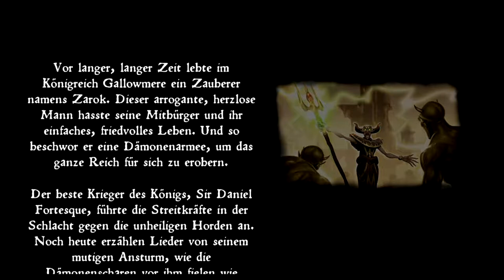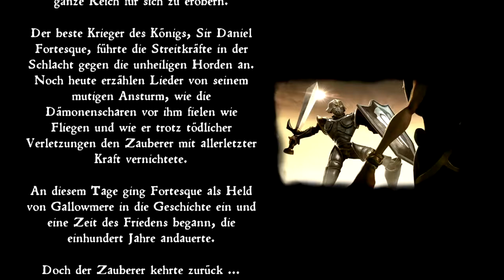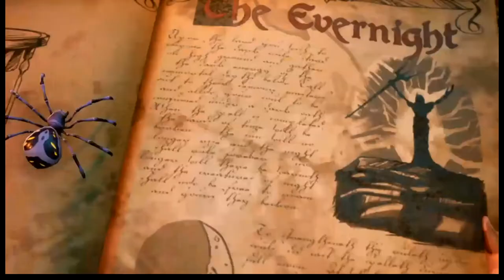Zum neuen Leben erweckt-MediEvil-PS4 Remake[part 1-Let's Play-German]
Ein Skelett rettet die Welt

Bürger von Gallowmere, frohlocket! Sir Daniel Fortesque, der legendäre Ritter mit dem zahnigen Grinsen, macht dem Land der Lebenden (und der Toten) erneut seine Aufwartung!

Ob ihr nun den Felsen spuckenden Gargoyles beim Bergmausoleum ausweicht, den bedrohlichen Bauern auf den Vogelscheuchenfeldern davonlauft oder euch der riesigen Arbeiterameisen in den Ameisenhöhlen erwehrt – Sir Dan hat auf jeden Fall alle Hände voll zu tun.

Doch fürchtet euch nicht! Denn obwohl ihr auf dieser Reise mit zahllosen schauderhaften Gegnern konfrontiert werdet, gibt es ein ganzes Heer an Helden, die euch auf eurem Weg leiten und Sir Dan mit einem stetig anwachsenden Arsenal an Waffen und Schilden für seine Mission versorgen. Von verzauberten Schwertern bis hin zu riesigen Hämmern, Armbrüsten, Wurfmessern und Äxten ist alles vertreten, doch setzt eure Waffen wohlüberlegt ein, sonst verliert ihr noch euren Kopf (schon wieder).

Und eines ist so sicher wie der Tod: Auch wenn ihr mit Dans erstem Abenteuer vertraut seid, wird es euch den Kopf verdrehen, wenn ihr seht, was alles an Altbekanntem (und Neuem!) den Weg ins Spiel gefunden hat. Zusätzlich zur kompletten grafischen Überarbeitung, einem verbesserten Kamerasystem und einer brandneuen Erzählerin (seid gespannt) spendieren wir dem PlayStation-Klassiker eine ganze Sargladung an Geheimnissen, die nur darauf warten, von euch ausgebuddelt zu werden.

Ich freue mich auch immer wieder über nette und konstruktive Kommentare/Feedback. ^^